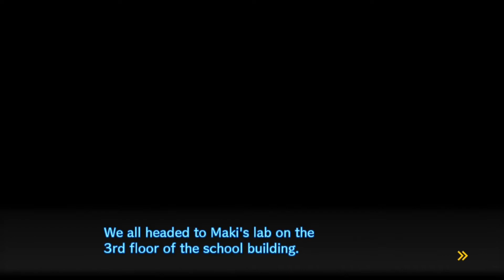Danganronpa V3: Killing Harmony - #44 - I Should Go - Two Thirds Blind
Happy 3 years of Two Thirds Blind!  Let's celebrate by trying to remember where we are, what we were doing, and who all these people are.  Also there was something about an assassin?  I'm sure we'll figure it out.

Updates every Monday and Friday!